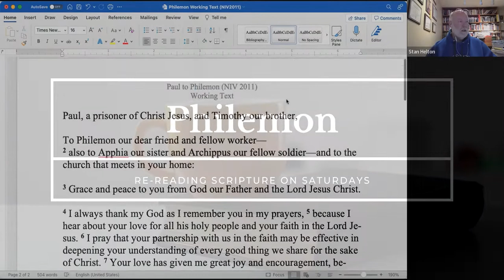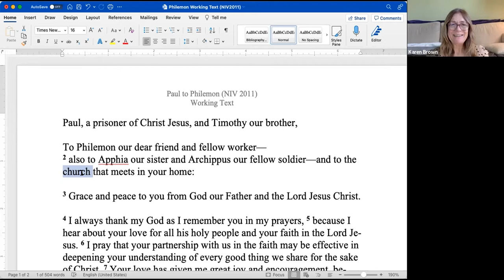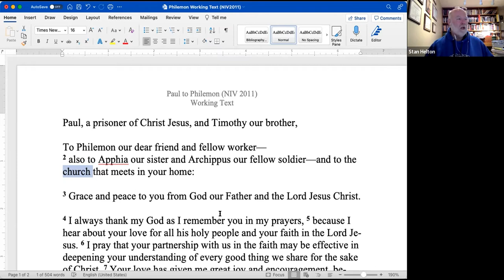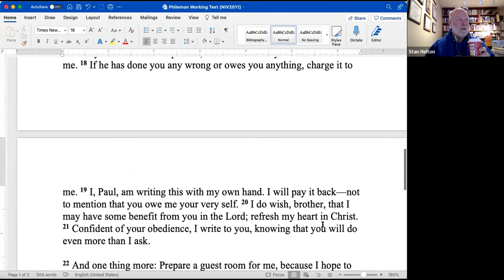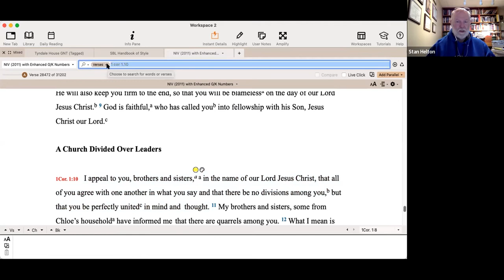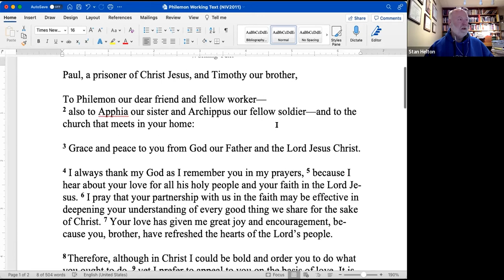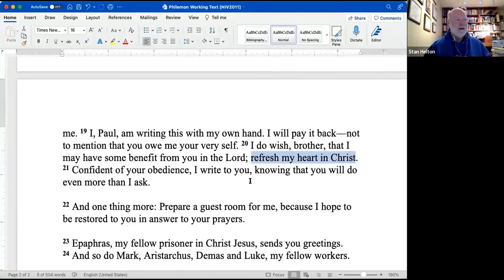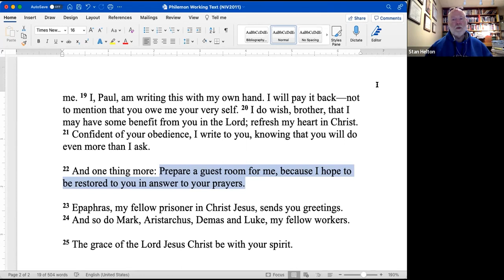Re-Reading Scripture: Philemon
Dr. Stan Helton takes our Saturday re-reading group through the book of Philemon.

abccampus.ca/rereading